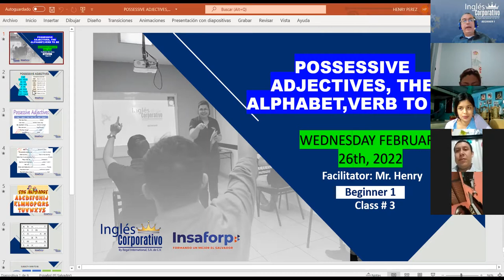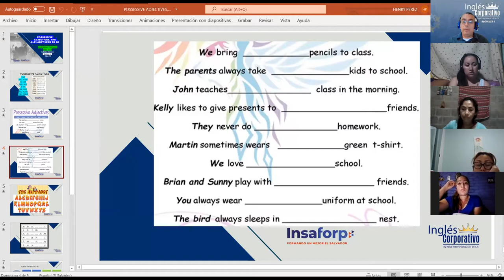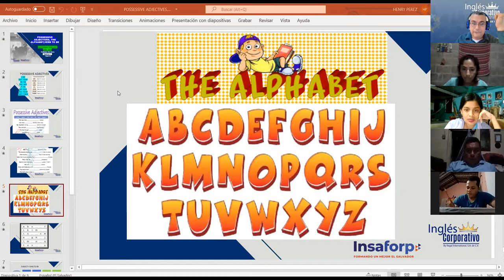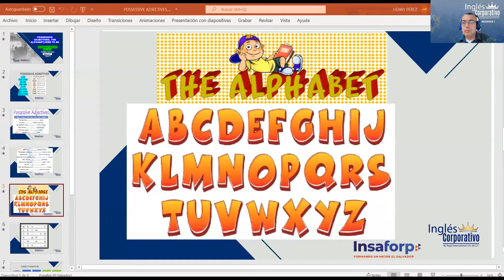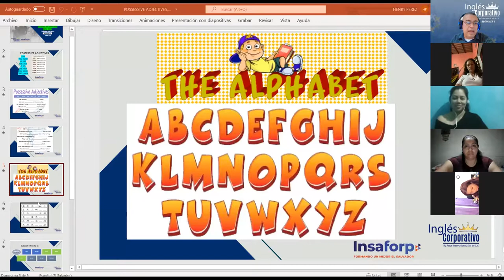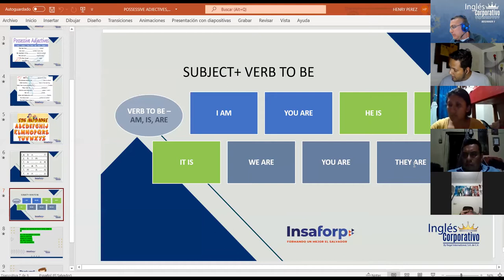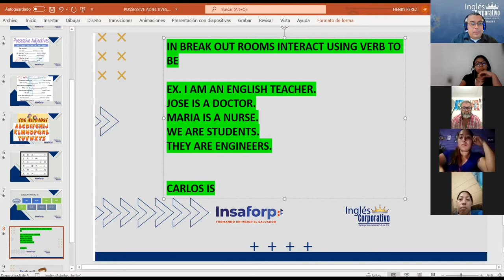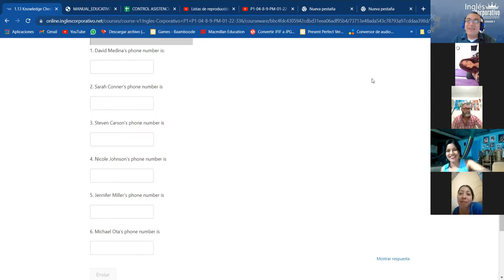Ingles Corporativo- Class #3 The Alphabet